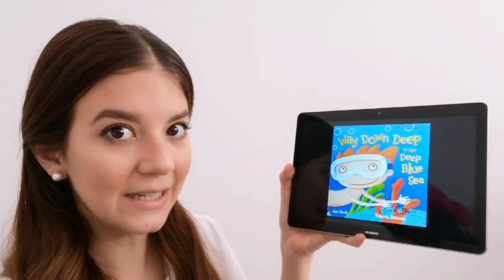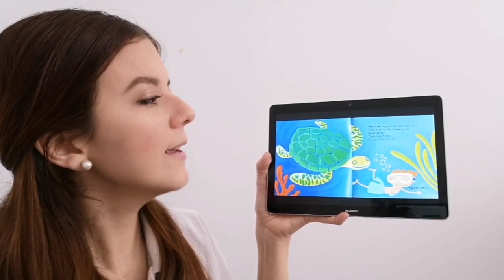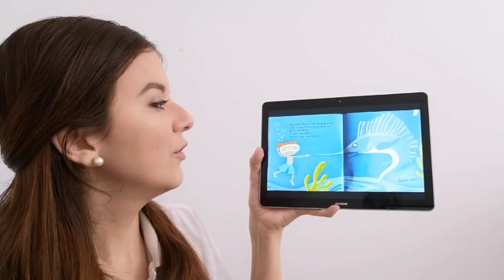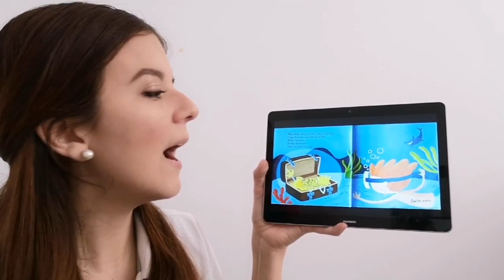Storytelling 'Into the Deep Blue Sea' with Miss Rebecca